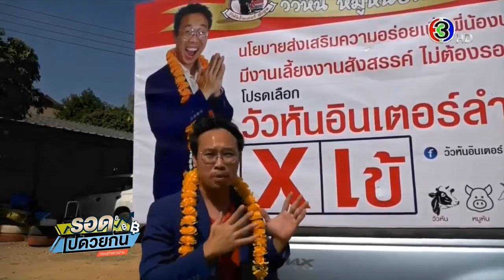พ่อค้าวัวหันจัดเต็ม ลุยเดินหาเสียงโปรโมทร้าน รถแห่-แจกใบปลิว กระแสตอบรับดีมาก!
สิ้นสุดกันไปเป็นที่เรียบร้อยแล้วสำหรับ การเลือกตั้งอบจ. ที่ผู้ลงสมัครต่างลุยหาเสียงกันอย่างเต็มที่ แต่ข่าวที่กำลังจะเล่านี้มีวิธีหาเสียงที่ไม่เหมือนใครอย่างแน่นอน

โดยเรื่องนี้มาจากกาดลำพูนจตุจักร อ.เมือง จ.ลำพูน ซึ่งนายณัฐพากย์ คำกาศ อายุ 33 ปี เจ้าของร้านวัวหันอินเตอร์ลำพูน พร้อมทีมงานเดินถือป้าย และแจกใบปลิวกลางตลาด พร้อมป่าวประกาศเชิญชวนทุกคนไปเลือกตั้งอบจ. รักใครชอบใครก็ให้กาเบอร์นั้น แต่หากมีงานเลี้ยงงานสังสรรค์ โปรดเลือกวัวหันอินเตอร์ เกาะกระแสเลือกตั้ง โดยคิดวิธีโปรโมทร้านสุดแหวกแนวเหมือนกับว่ากำลังเดินหาเสียงโค้งสุดท้าย

นายณัฐพากย์ เจ้าของวัวหันอินเตอร์ลำพูน เปิดเผยว่าครอบครัวตนเองทำธุรกิจเกี่ยวกับวัวหัน หมูหัน และจระเข้หัน มีประสบการณ์มากกว่า 20 ปี ส่งขายทั่วประเทศและถือว่าเป็นรายต้นๆ ของประเทศที่ทำจระเข้หันออกมาขายในท้องตลาด เคยมีรายการมาถ่ายออกทีวีมากกว่า 30 รายการ

ช่วงนี้เป็นช่วงเลือกตั้ง อบจ.จึงคิดไอเดียว่า จะโฆษณาร้านอย่างไรเพื่อให้คนสนใจ จึงเกิดไอเดียดังกล่าว ซึ่งมีทั้งรถแห่ ติดป้าย และลงพื้นที่แจกใบปลิว พบปะแม่ค้าและชาวบ้าน คล้ายกับนักการเมืองซึ่งหลังจากที่ลงพื้นที่ก็ได้รับกระแสตอบรับที่ดีมาก

ทั้งนี้ จากการสอบถามแม่ค้าหลายรายในตลาดดังกล่าว ต่างตอบเป็นเสียงเดียวกันว่า ตอนแรกนึกว่าเขามาหาเสียงอบจ.ช่วงโค้งสุดท้าย แต่พอทราบว่ามาโฆษณาขายวัวหัน ก็อดหัวเราะไม่ได้เพราะตลกดี และถือว่าเป็นไอเดียที่ดีมีความคิดสร้างสรรค์ แปลกแต่ชอบ แต่เสียดายไม่นำวัวหันมาให้ชิมด้วย